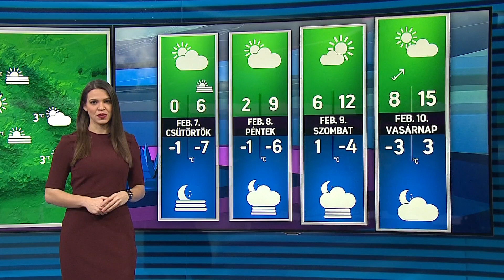Időjárás 2019.02.05. Este